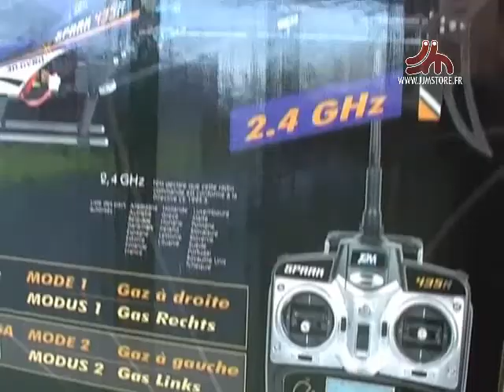Spark 435M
Micro hélicoptère Radiocommandé Electrique Prêt à voler
Complet avec radio 2.4Ghz à écran LCD, Gyro 3D autostable,
accus et chargeur.